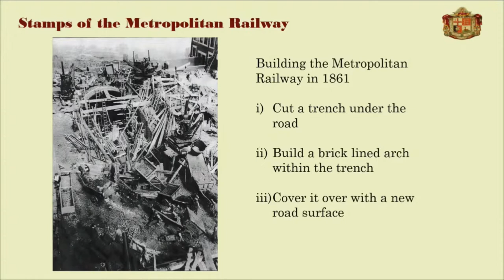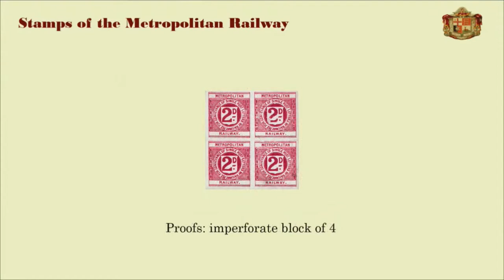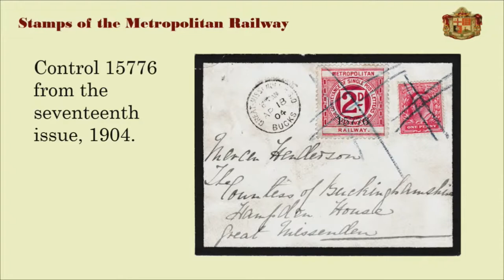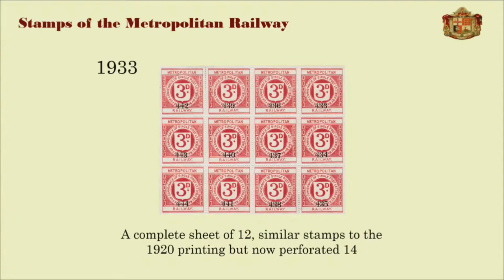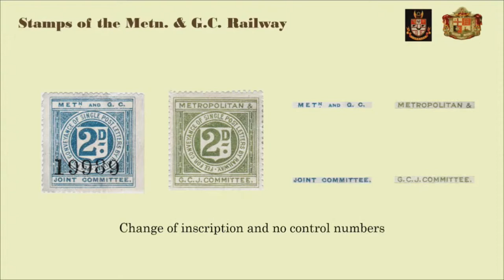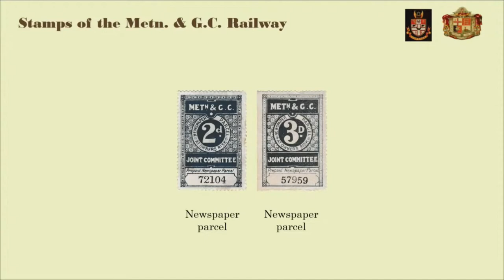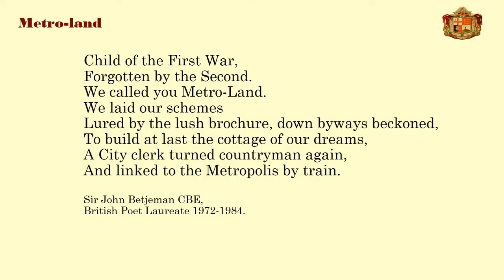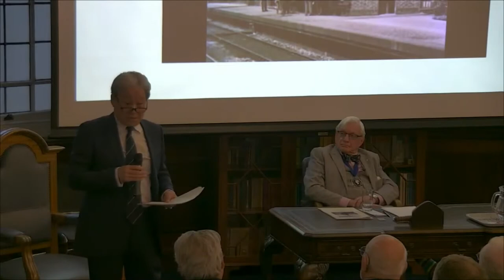RPSL 13th October 2022: The Metropolitan Railway and its Railway Letter Service by John Powell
At the meeting of the Royal Philatelic Society London, held at its premises in the City of London on Thursday 13th October 2022, John Powell provided an interesting display of the stamps used by the Railway Letter Service operated by the Metropolitan Railway.

Starting at 5pm that day, John gave a presentation on the subject, and this video was made of that presentation.